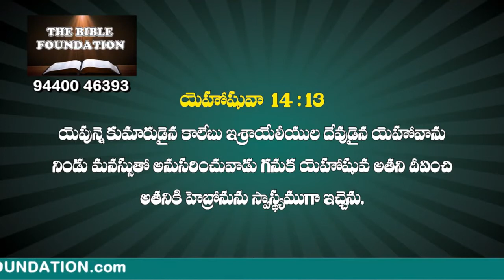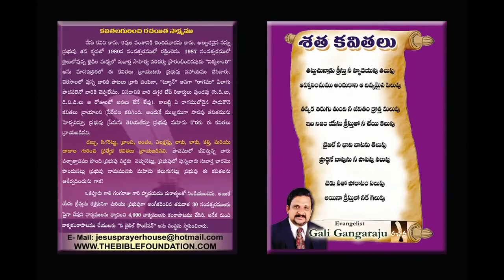Code T 21 కాలేబు ద్వారా 5 ఆత్మీయ పాఠాలు msg by Pastor Gali Gangaraju, Tirupathi